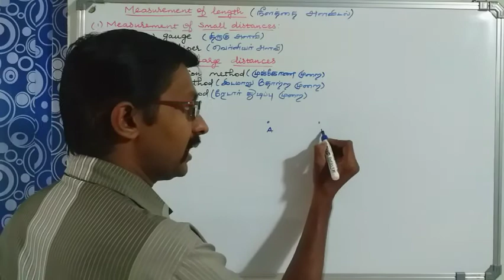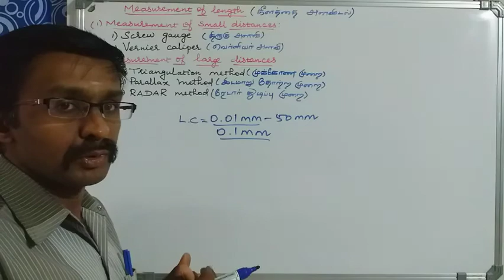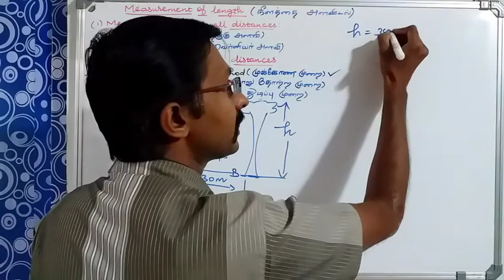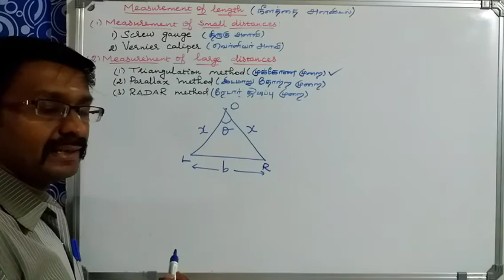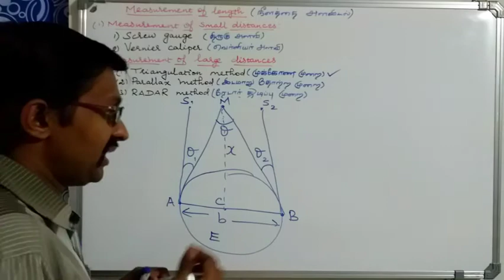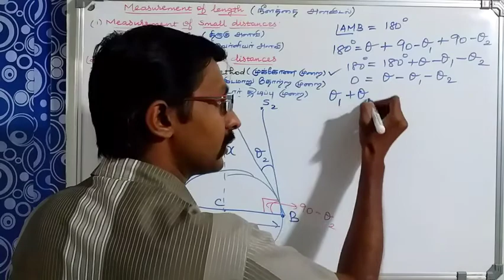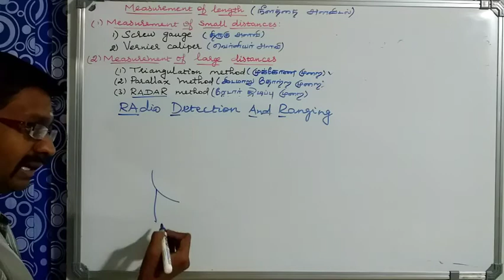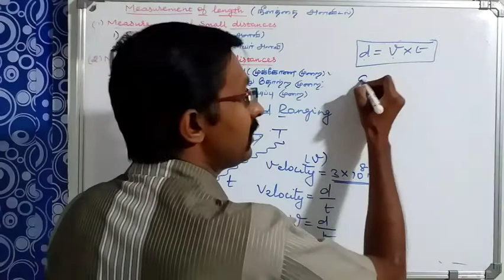Triangulation, Parallax,RADAR Methods/ முக்கோண, இடமாறு தோற்ற, ரேடார் துடிப்பு முறைகள்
TN 12th PHYSICS- Unit-1 -Nature of physical world and Measurement- Measurement of length-Screw gauge, Vernier caliper, Triangulation method, Parallax method, RADAR method
TN 12th இயற்பியல்- இயல் உலகத்தின் தன்மையும் அளவீட்டியலும் -நீளத்தை அளவிடல்- திருகு அளவி, வெர்னியர் அளவி, முக்கோண முறை, இடமாறு தோற்ற முறை, ரேடார் துடிப்பு முறை
Explained in Tamil and English- New syllabus